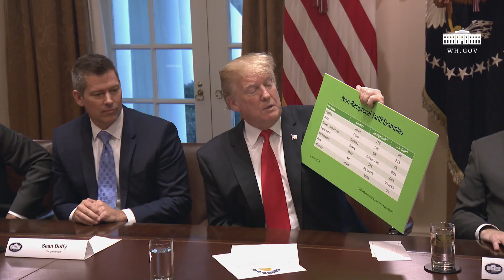President Trump Hosts a Meeting on Trade